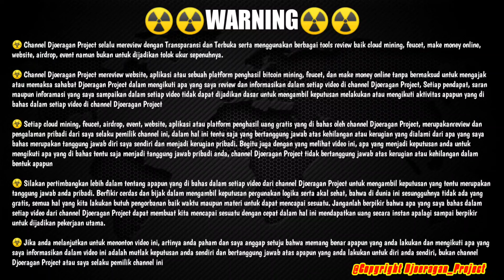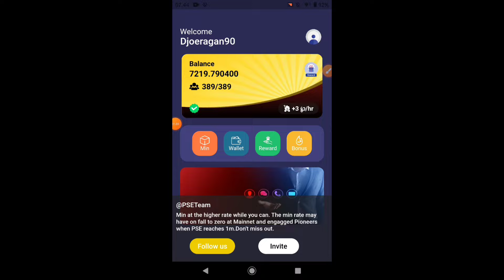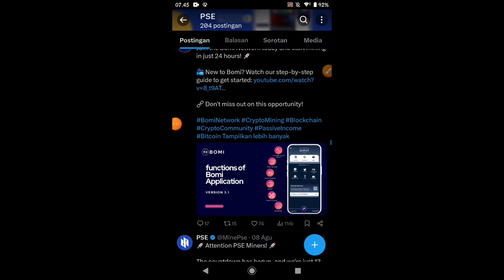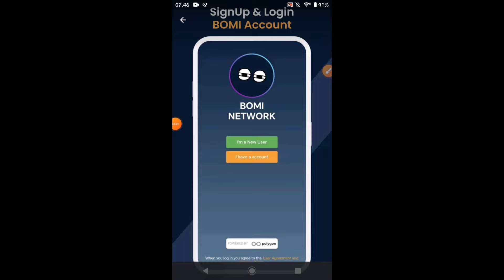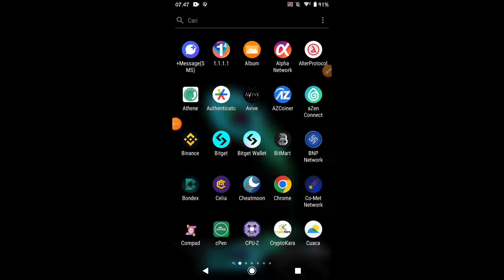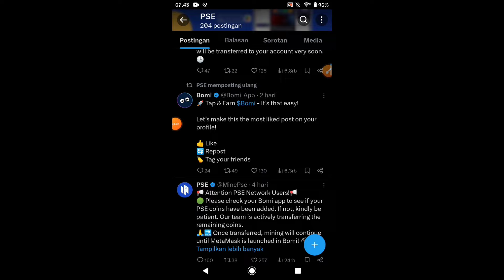PSE Network Update ✅ Awal September Distribusi Token Tapi Penuh Sandiwara